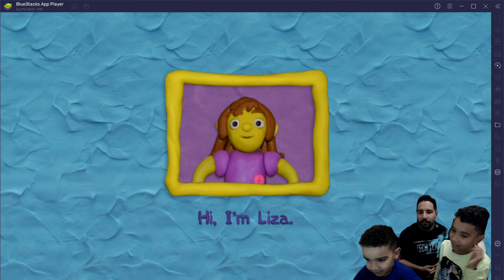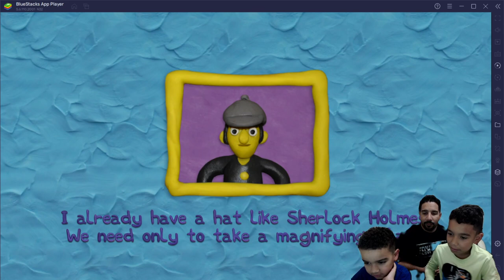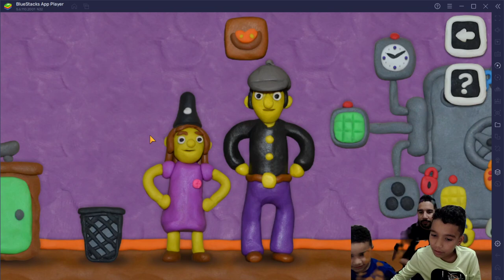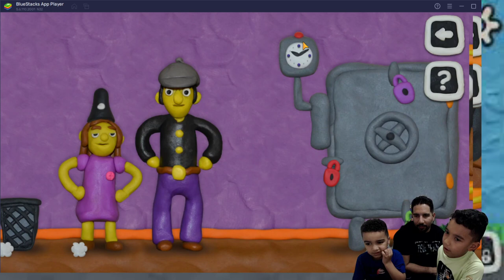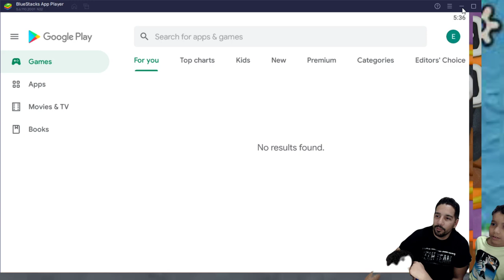Lets Play! 12 Locks Part 2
Today we play part two of 12 Locks part 2
Come see how we did on this level!